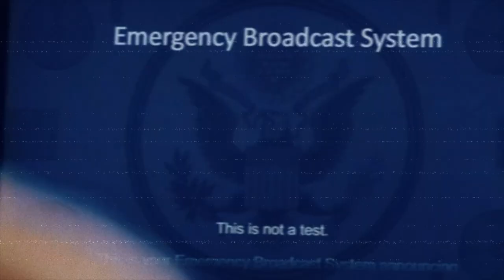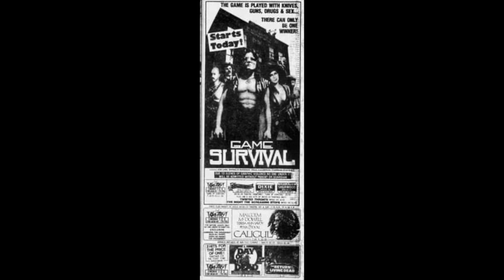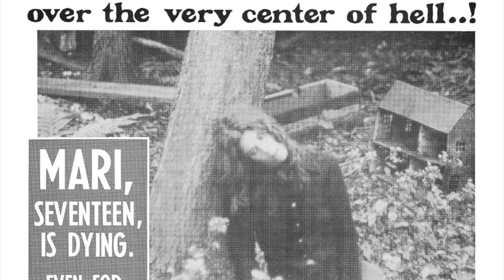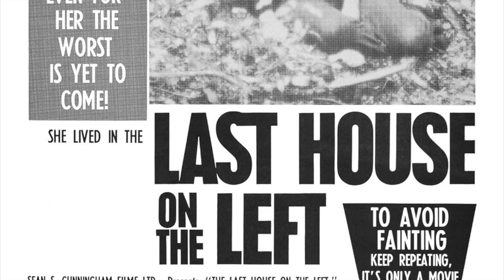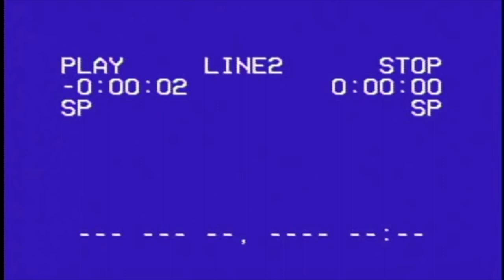HORROR AMERICANA 4: Roberta Findlay's TENEMENT (1985) & Urban/Social Decay in 1980s New York City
A lot of folks will skip over TENEMENT, but it's worth a watch, even if you might find some of what you see horrific. Roberta Findlay made one of the most socially aware horrors of the 1980s & it largely flew under everybody's radar. TENEMENT is a perfectly nasty time capsule of NYC in the '80s, particularly places like the South Bronx, where cops & criminals were running rampant.